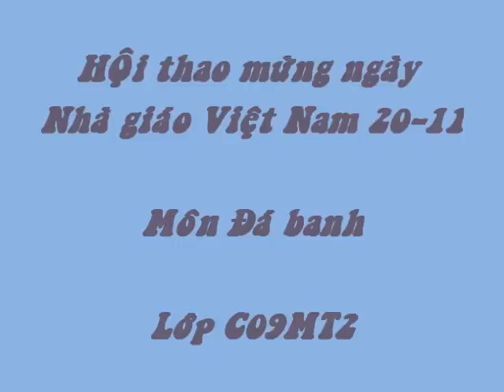Đá banh - C09MT2 - 2010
Trường Cao đẳng nghề thành phố Hồ Chí Minh tổ chứ hội thao mừng ngày nhà giáo Việt Nam 20 - 11. Lớp C09MT2 tham gia thi đấu đá banh và lọt vào vòng bán kết.